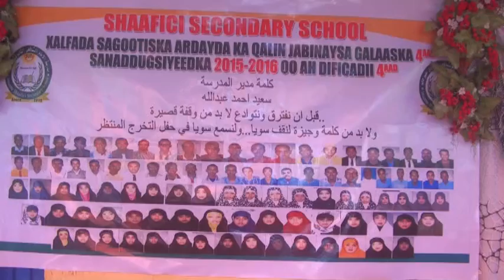Dugsiga Imaamu Shaafici Oo Abaalmarino Gudoonsiiyay Arday Kaalmaha Hore Gashay